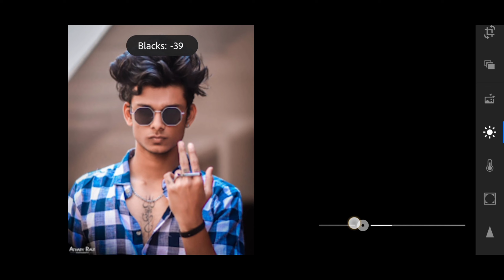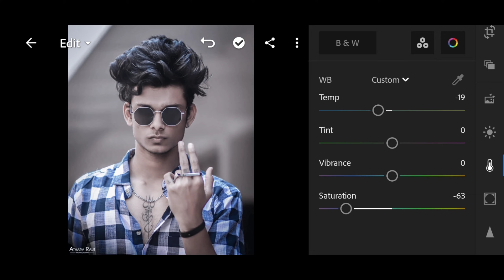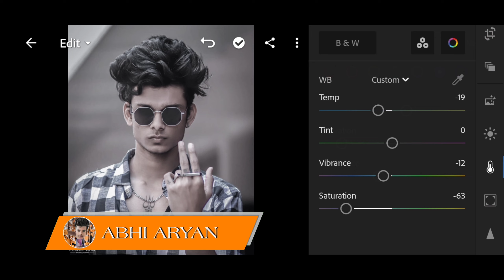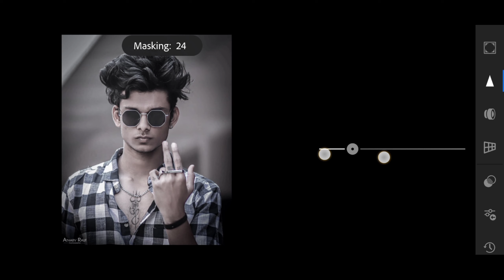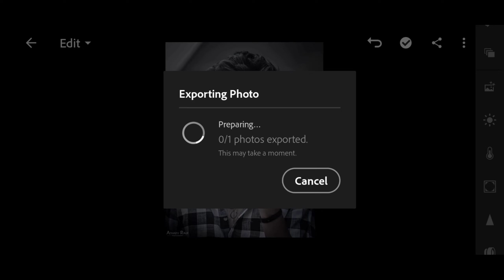Grey tone lightroom | Grey tone lightroom preset | Abhi Aryan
grey tone | Grey tone preset | grey tone editing

grey tone preset Lightroom | grey tone effect | Abhi Aryan

🔸Hey What's up Guys , It's Boy Abhi Aryan

grey tone preset kaise banaye | preset kiase banaye | lightroom preset

lightroom me preset kaise banaye | grey tone preset kaise banaye lightroom me

grey tone lightroom mobile | grey tone editing | lightroom grey tone preset

lightroom grey preset | lightroom grey preset | Lightroom grey tone editing

             🏷️ Importants Links 🏷️

🏷️ Shopping Here Extra ? Off

                                    Guys In This Video We are Cover the Topic of , Grey tone lightroom | Grey tone lightroom preset | Grey tone | Abhi Aryan

This Channel Is Based On Photo Editing Tutorials And Tips And Tricks.

ØŪR SØÇÍÃL ÑÉTWØRK

😊Be Happy & Make EveryOne Happy😊
       🙂I Hope I Bought Your Smile🙂